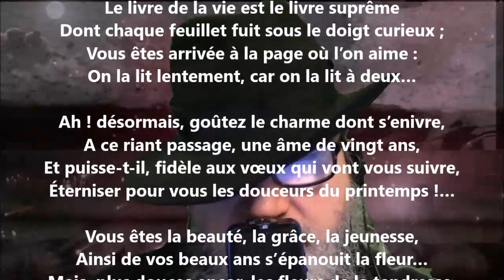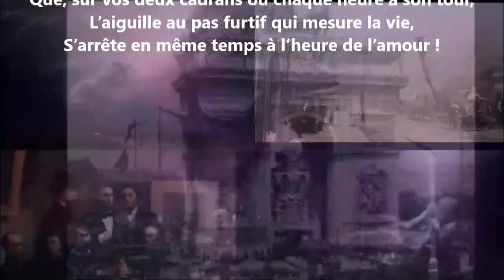À une jeune épousée - Gabriel Monavon lu par Yvon Jean